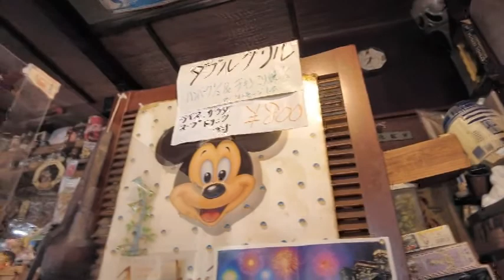【まつどランチ】ジャンボなハンバーグでお腹いっぱい！「カフェ・ド・ベアー」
住所：千葉県松戸市新松戸北2丁目2－3

この日いただいたメニュー：
デミグラス（オリジナル）ハンバーグステーキ　（ライス、サラダ、、スープ、ドリンク、和デザ－ト付き）　800円

当チャンネルでは投稿者の実家のある千葉県松戸市内の、お勧めのお店を動画で紹介しています。